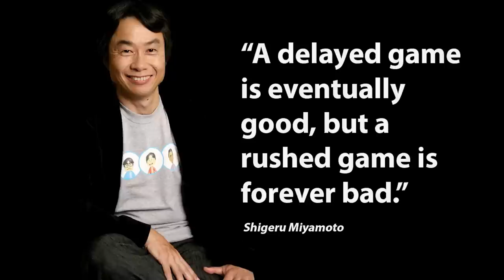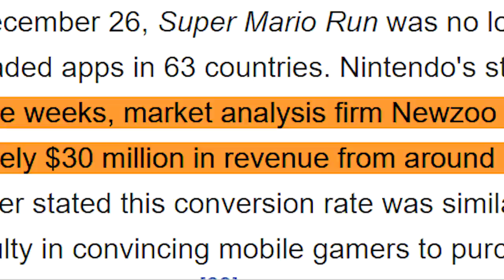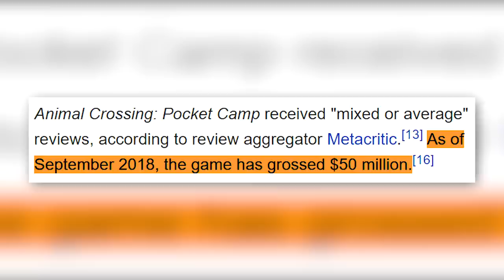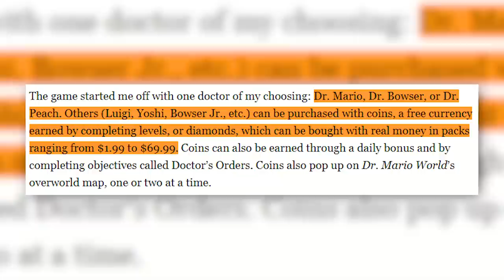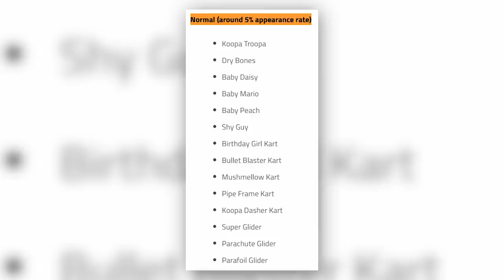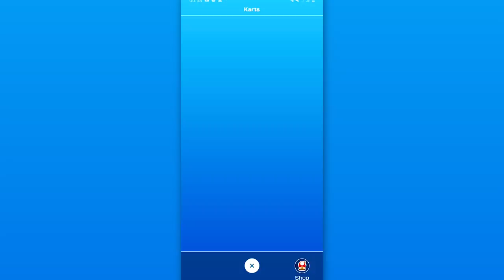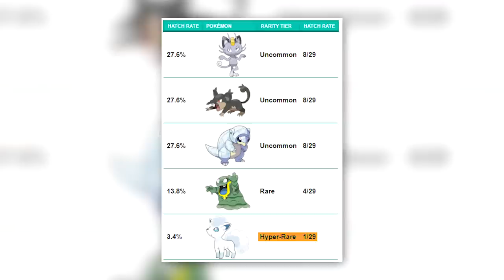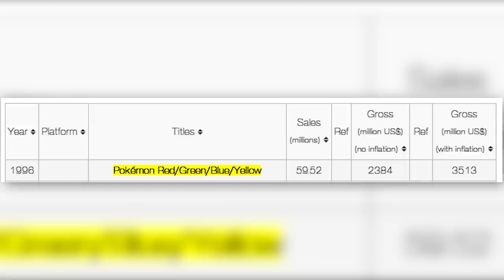Nintendo's Greedy Decline with Microtransactions.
Nintendo recently released Mario Kart Tour for Mobile, and it is FILLED with Microtransactions and ways to spend money. Let's take a look at all of Nintendo's Mobile Games and how it got to this point // G-FUEL IT UP!